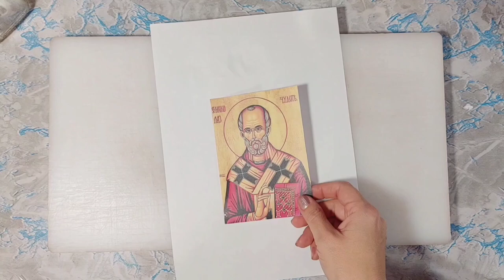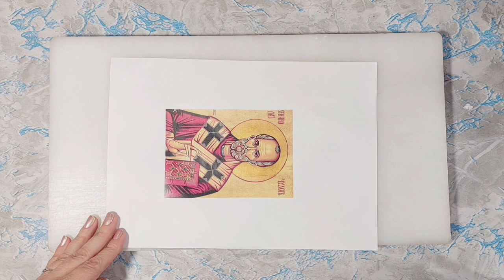DIY ICON BOTTLE - St. Nicholas / Easy Bottle Art tutorial (своими руками)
Dear creatives,
In this video DIY ICON BOTTLE - St. Nicholas / Easy Bottle Art tutorial (своими руками) you will see one of the ideas of how to make a bottle with a motif of an icon or any other photo.
This bottle is made to order for a person who observes religious customs.

To make this bottle, I used polymer clay, acrylic paints and, of course, protective varnish.

For easier navigation through the video, you can view the VIDEO CONTENT here:
00:00 - Presenting the bottle
00:16 - Preparing the photo
03:17 - Placing a photo on a bottle
04:19 - Placing the basic part of polymer clay
05:27 - Decorating the bottle
08:25 - Decorating the bottle cap
09:48 - Primer application
11:03 - Removing stains from paint or primer
12:30 - Painting the bottle
19:27 - Adding a brand mark
19:42 - Presenting the bottle